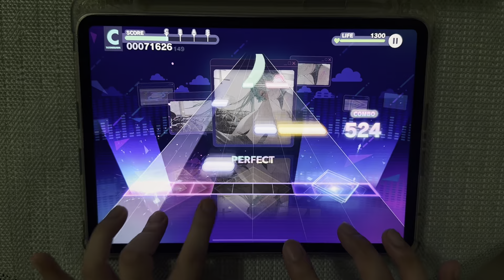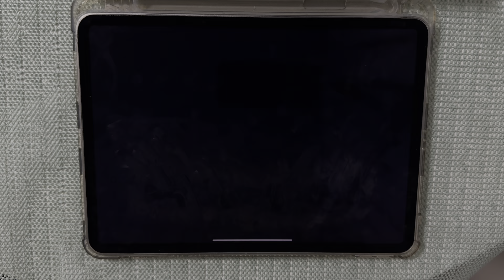[Project Sekai] Memoria (APPEND, 37) AP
37렙 퍼펙 하는날도 오는구나 ㅠㅠ